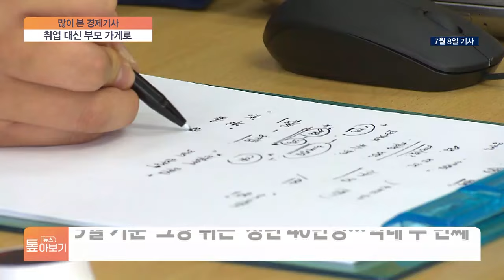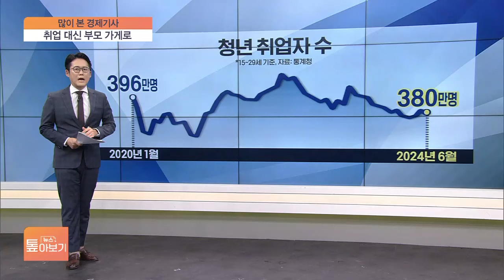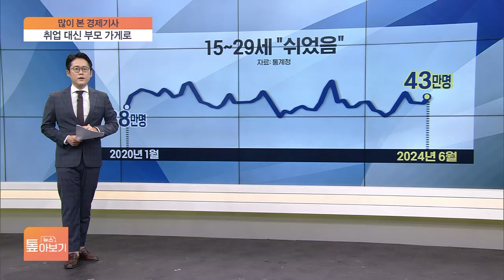취직은 안 되고…부모님 가게 돕는 아들딸 는다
◇ 뉴스 톺아보기 (목) 16:55~17:25